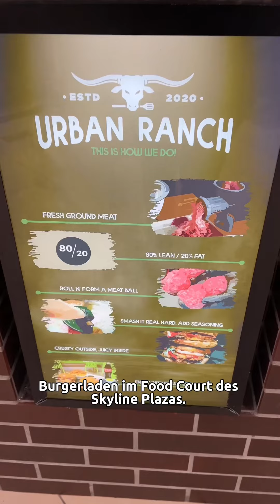Urban Ranch 🍔 Der beste Burger Deutschlands?🇩🇪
Urban Ranch Frankfurt🇩🇪 Der beste Burger Deutschlands? | Den angeblich besten Burger Deutschlands, den soll es hier geben, bei Urban Ranch in Frankfurt. Einem ganz kleinen Burger Laden im Food Court des Skyline Plazas. Der für seine Smash Burger bekannt ist. Ich habe mir den Urban Bbq Burger für 12,90€ bestellt. Das ist ein gesmashtes Beef Patty, Käse, Tomate, Rucola, frische Zwiebeln, karamellisierte Zwiebeln, Beef Bacon, Jalapenos und eine hauseigene BBQ Soße oben und Joppie Soßen unten, in einem schön glänzenden Brioche Bun. Dazu hatte ich noch die normalen French Fries für 4,50€ mit hauseigener Ranch Soße. Der Burger wird seinem Hype definitiv gerecht, das Bun ist sehr fluffig, das Patty perfekt gesmasht, es hat so eine schön krosse Kruste, man schmeckt die Würze, den Pfeffer gut raus. Auch der Rest der Zutaten macht das zu einer leckeren kompakten Einheit. Die Karamellisierten Zwiebeln geben so eine leichte Süße, dann wiederum Bacon und Bbq Soße geben eine schön rauchige Würze d